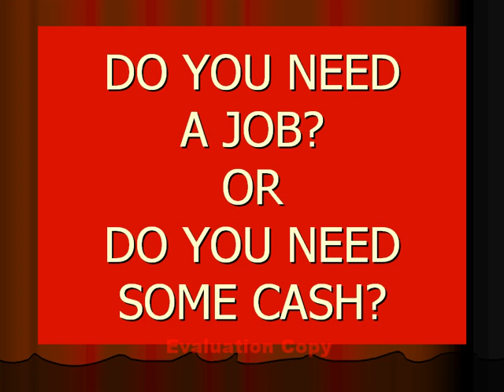Need Job Employment In Austin Texas Looking For Job In Austin Texas Job Openings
Are you looking for a job in Austin Texas or do you need some extra cash and are living in Austin Texas. I can show you a simple way to make some extra cash or a lot of cash. Watch a short movie about what you will be doing to make some extra money. If you are interested in what you see then just sign up for free and make some extra cash.

What Do You Have To Lose?